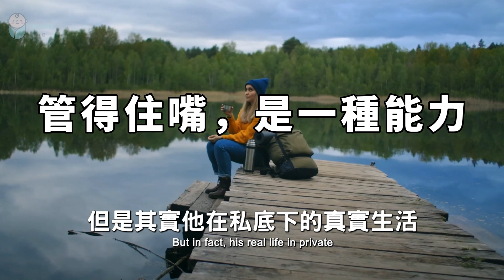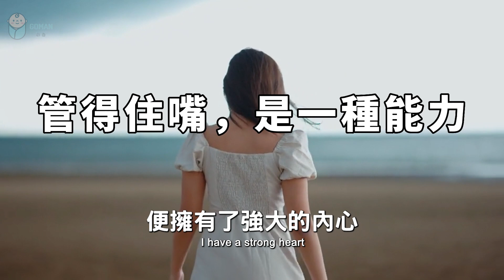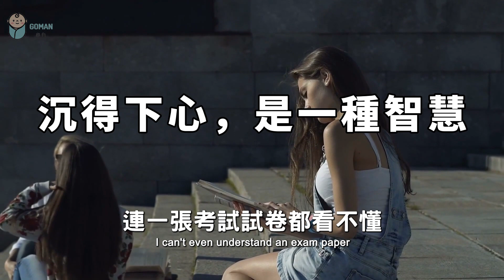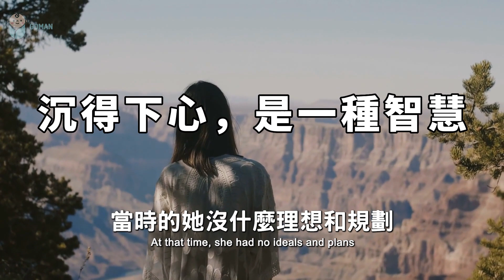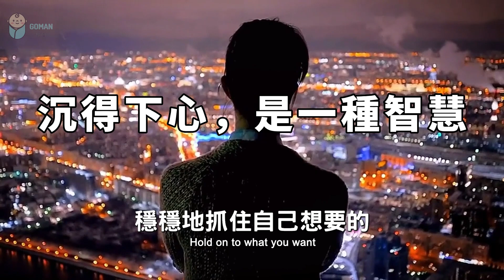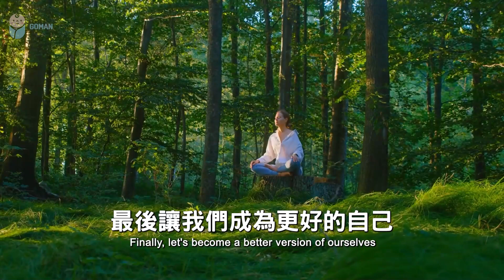2023 管住嘴，沉下心，你就贏了！值得收藏起來！Shut up, calm down, you win【愛學習 】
2023 管住嘴，沉下心，你就贏了！值得收藏起來！Shut up, calm down, you win【愛學習 】

 • 2022 有一種聰明，叫「冷處理」...

 • 2022 真正聰明的人，3不問，5...

 • 2022 說話的語氣，可以影響人的...

 • 2023 最頂級的智慧：「思退」！...

 • 2022 改變心態，你就是個強者！...